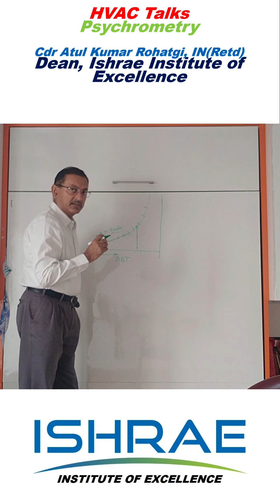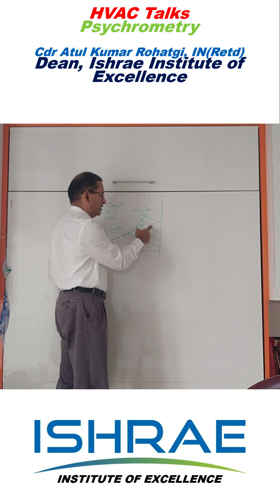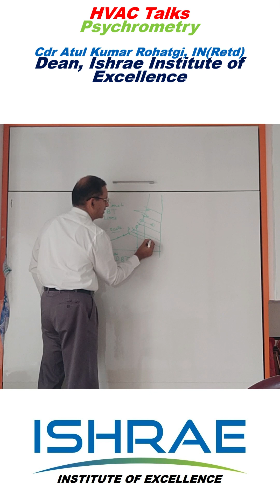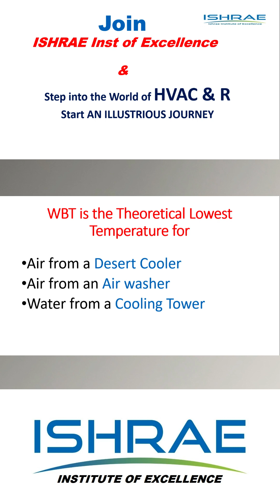HVAC Talks, Psychrometry, Part 2, Wet Bulb Temperature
ISHRAE Inst of Excellence
HVAC Talks- Psychrometry
Part 2
Wet Bulb Temperature
for more information on psychromatic parameters watch my another educational video
HVAC Talks, Psycrometry, Part 1, Dry Bub Temperature